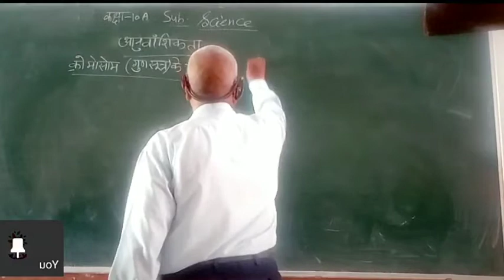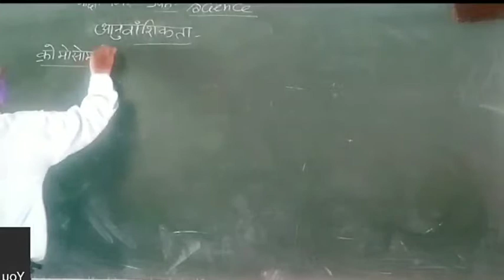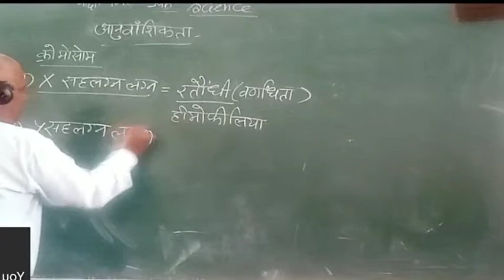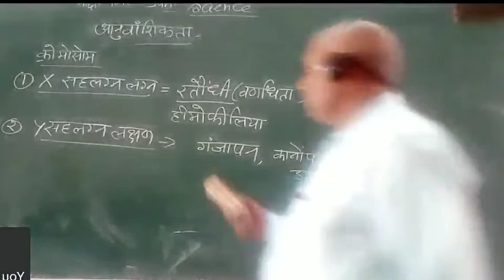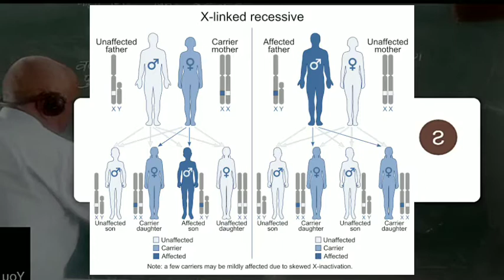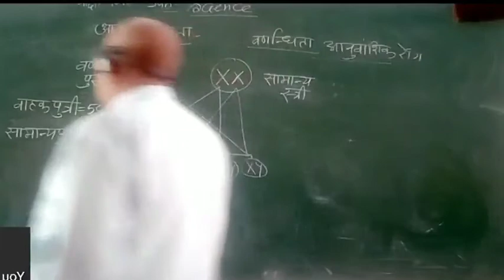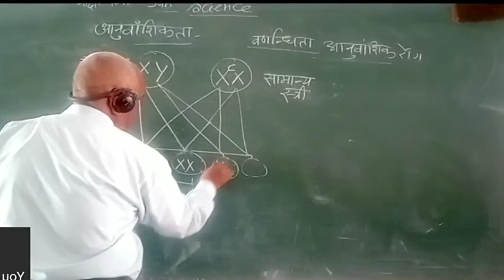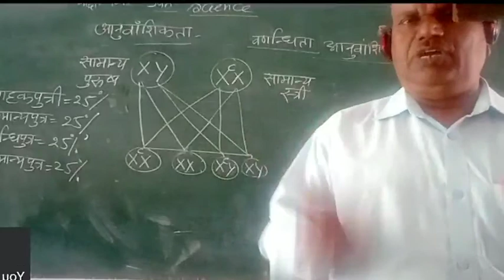Class 10th गुणसूत्र क्या है, क्रोमोसोम, जीन, ऑटोसोम, गुणसूत्र निर्धारण